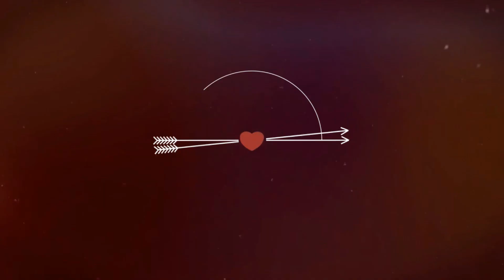TRIP TO PARIS 🇫🇷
We took the Eurostar London to Paris.

➳Travelgramers  ✈ As a couple 🇵🇹 we want to see the world 🌎🌍🌏and inspire others to venture out and explore 🌱